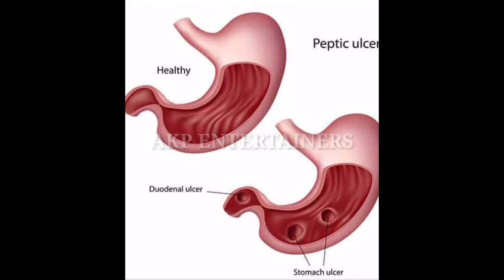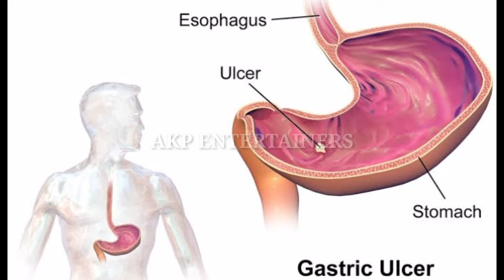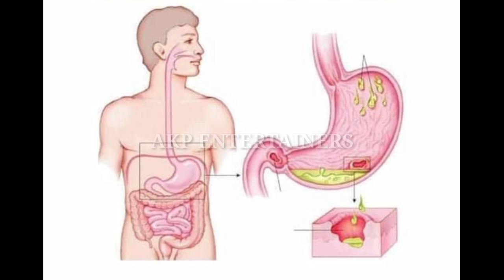அல்சர் புற்றுநோயை உண்டாகும் வாய்ப்பு அதிகம் ஜாக்கிரதை !!! | AKP Entertainers | Ulcer siddha medicine